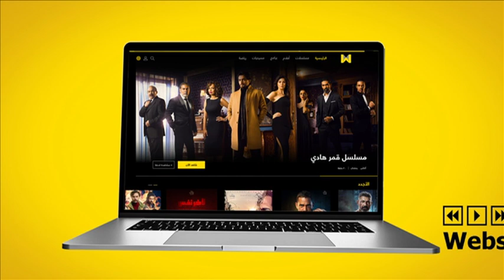التلفزيون ليه وقته.. ماتخليهوش يربطك ونزل أبليكيشن WATCH IT وشوف مسلسلات رمضان أي وقت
التليفزيون ليه وقته متخليهوش يربطك ونزل ابليكيشن WATCH IT عشان تشوف مسلسلات رمضان في اي وقت   |  23 مايو 2019